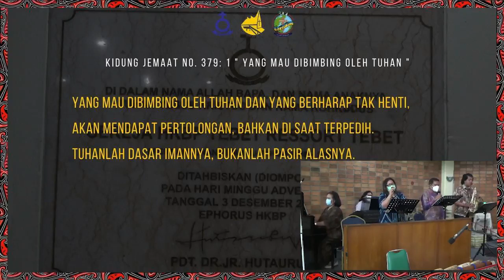Renungan Harian Gereja HKBP Ressort Tebet - Sabtu, 03 Oktober 2020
Pdt. Maulinus U. W. Siregar, S.Th

BERNYANYI KJ 379: 1 "YANG MAU DIBIMBING OLEH TUHAN"
Ayat 1
Yang mau dibimbing oleh Tuhan dan yang berharap tak henti,
akan mendapat pertolongan, bahkan di saat terpedih.
Tuhanlah dasar imannya, bukanlah pasir alasnya.

Ayat Harian :  Mazmur 80: 5 "TUHAN, Allah semesta alam, berapa lama lagi murka-Mu menyala sekalipun umat-Mu berdoa?."

 Selamat mengikuti...